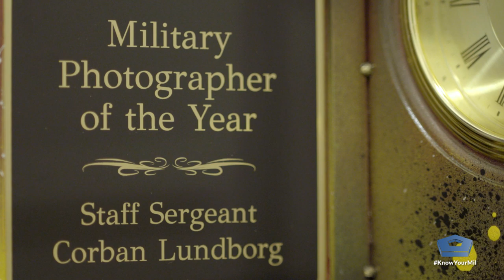Air Force Graffiti Artist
Staff Sgt. Corban Lundborg, Air Force Reserve combat cameraman, shares what it was like to leave active duty and dive head first into life as a full time artist.